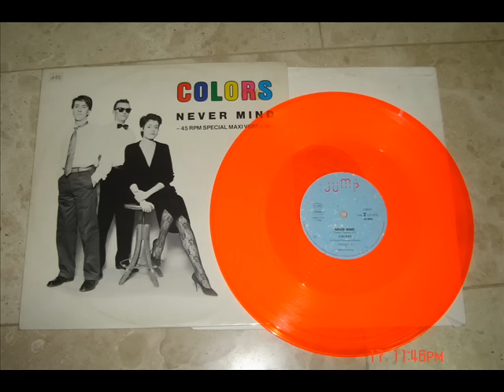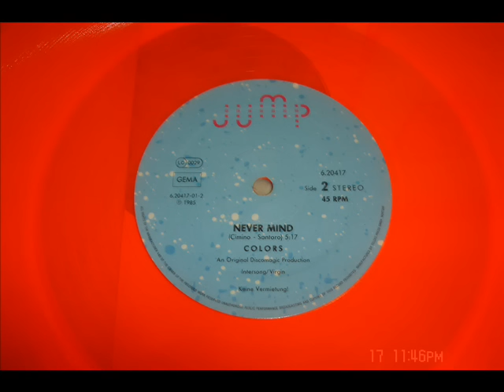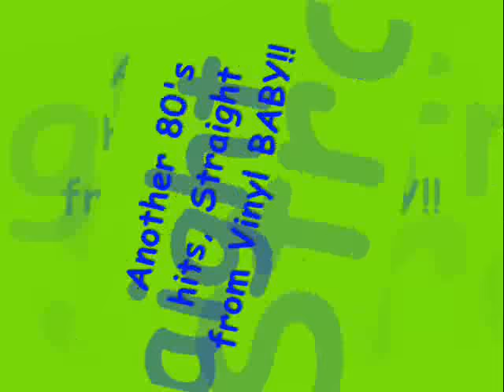Nevermind - COLORS ( 80's Italo )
Italo 80's COLORS Nevermind.